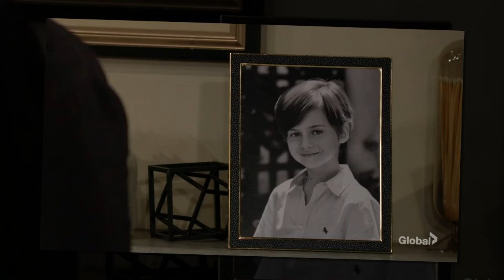"Y&R Bombshell: Nick Discovers the Truth About Seth and Jordan's Secret History!"